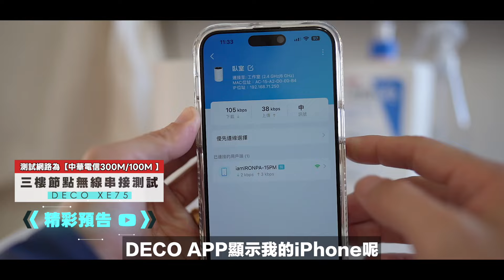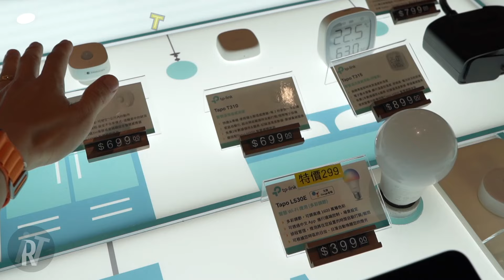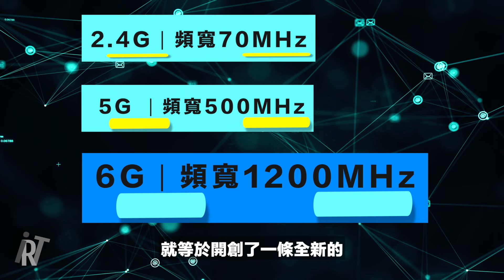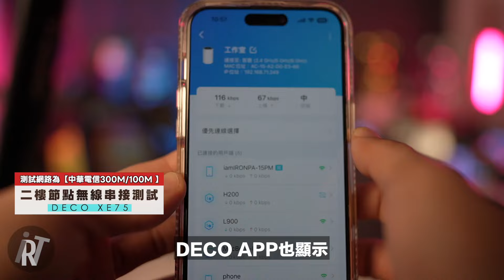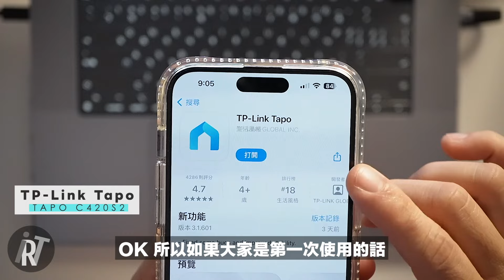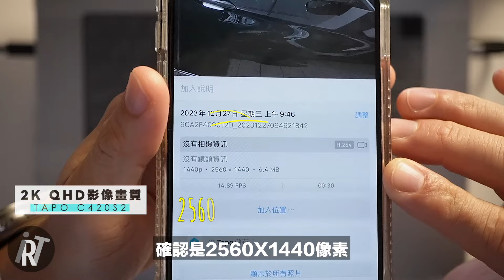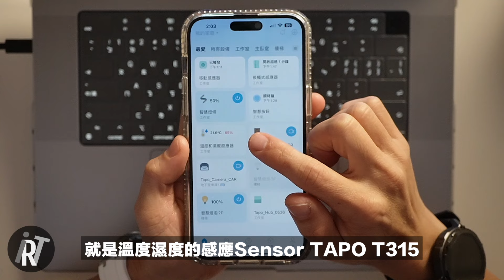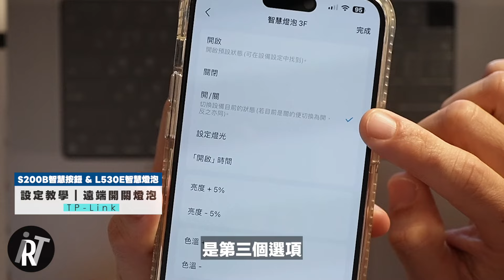大家更新6GHz了嗎？輕鬆打造WiFi 6E 智能居家！【6GHz / Mesh網路 / 無線監控 / 智慧燈泡 / 智能開關】完整架設教學！ft. TP-Link DECO XE75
Tapo C420S2 智慧無線監控系統．網路攝影機(2入組)

最近呢～大家怨念已久的6GHz頻寬，終於正式的開放了，所以大家都搶著更新WiFi 6E的設備，加上我家裡面需要使用20台以上的智能遠端控制，需要更大的頻寬才不會塞車、LAG，這次就到新店的裕隆城TP-Link櫃位，看到了DECO XE75 Mesh路由器，也同時帶了TAPO C420S2智能無線監控系統，還有幾款TAPO Sensor燈光設備，製作一整集超長的實際安裝架設影片跟大家分享，一起來看看吧！

影像：A7C｜ZV-E10｜iPhone 15 Pro Max
收音：SHURE MV 7｜RODE Wireless GO
剪輯：Final Cut Pro｜Photoshop｜Artlist
0:00 影片開場
0:28 新店裕隆城TP-Link體驗
2:07 現場體驗C420無線監控系統
3:08 現場體驗TAPO Senror燈光系統
4:42 DECO XE75 mesh路由器｜實測片段
5:54 DECO XE75(安裝環境說明)
8:01 DECO XE75(地下室測速｜跨樓層訊號)
8:30 DECO XE75(1樓測速｜有線mesh主機)
8:59 DECO XE75(2樓測速｜無線mesh節點)
9:36 DECO XE75(3樓測速｜無線mesh主機)
10:33 DECO XE75(4樓測速｜跨樓層訊號)
11:28 TAPO C420S2 無線監控系統｜實測片段
13:52 TAPO C420S2(錄製畫面收音實測)
14:38 TAPO C420S2(夜間全彩錄製面)
15:24 TAPO C420S2(警報設定實測)
16:48 TAPO Sensor燈泡、燈條｜實測片段
19:20 TAPO Sensor教學(L530E智慧燈泡+T100移動感應器)
20:20 TAPO Sensor教學(L930智慧燈條+T110接觸式感應器)
21:02 TAPO Sensor教學(S200B智慧按鈕+L530E智慧燈泡)